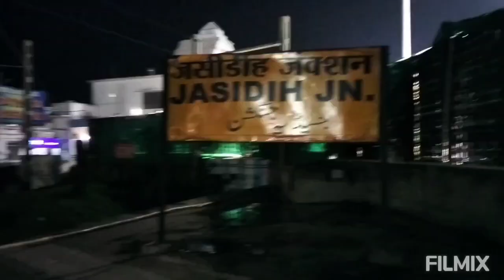Maa k nie vaidyaNath dham a- Deoghar Yatra day-1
maa k nie vaidya nath dham yatra, sange puro poribaar..